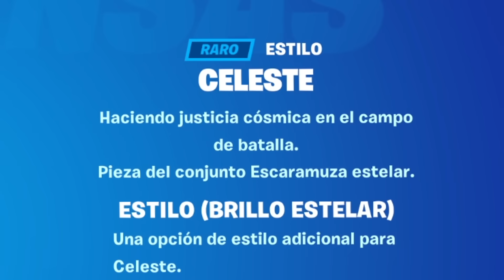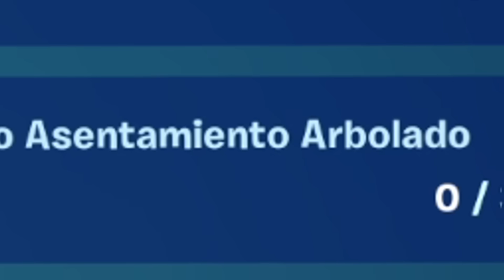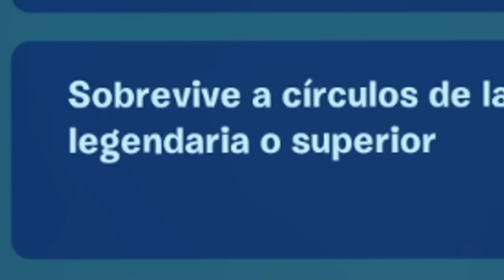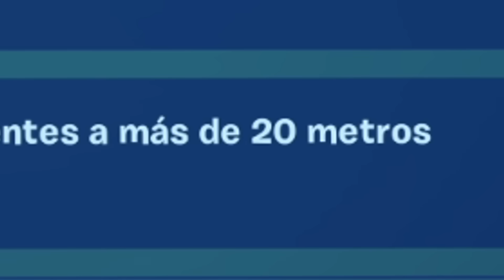DESBLOQUEANDO AHSOKA TANO *100% FACIL*